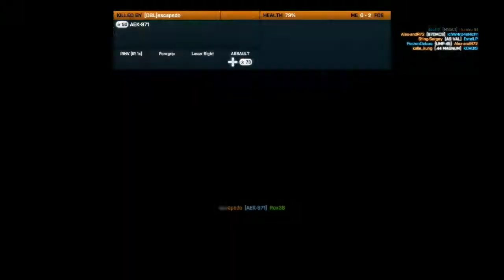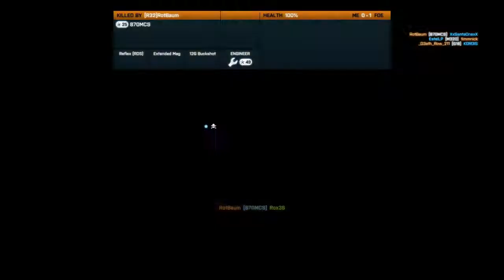Let's Play Battlefield 3, Part 15 (Operation 925)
More Close Quarters shenanigans. I figured out how to remember the name of this map immediately after playing it. Nine to five, anyone? And because I couldn't resist mentioning them, you should check if you want to learn more about the magic of hexaflexagons and other fun, mathsy things you can try at home and be positively flabbergasted by.